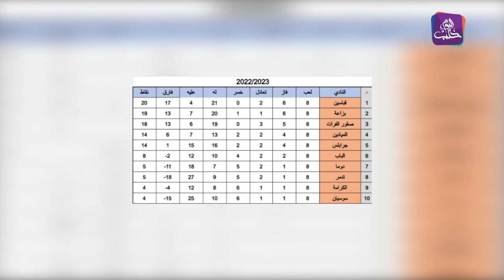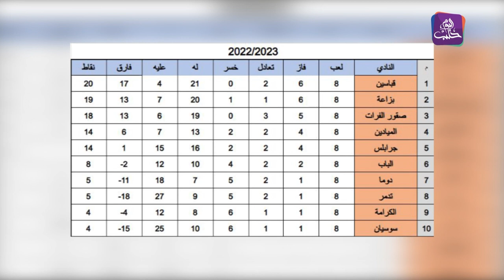صباح سوري - 22 12 2022 - بطولة تصنيفية لتنس الطاولة في مدينة عفرين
في هذه الفقرة من برنامج صباح سوري نسلط الضوء على أبرز التطورات الرياضية محليا ودوليا
منتج محتوى: مي الحمصي
إعداد وتقديم: ميسر محمود
مدير الإضاءة والتصوير: يامن مارديني
فني صوت: محمد أكصوي
إخراج: سهيل عباس